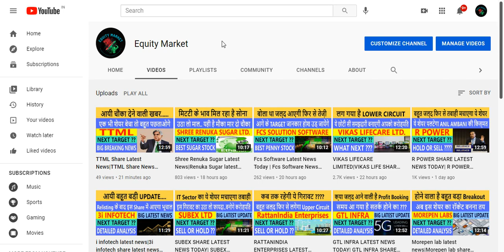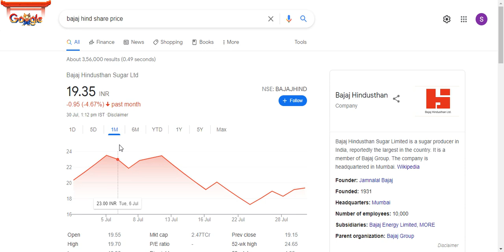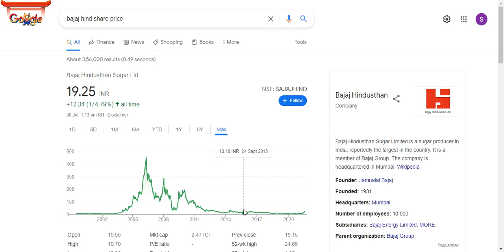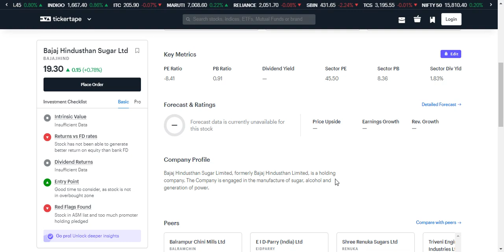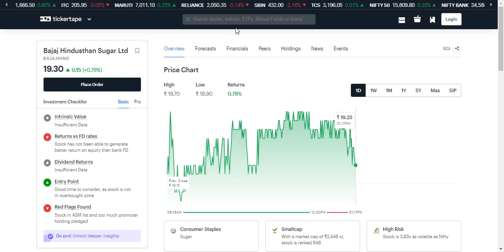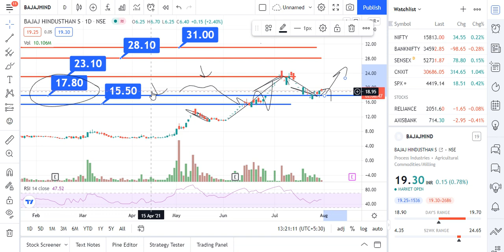Bajaj Hindusthan Sugar ltd Latest News|Bajaj Hindustan Sugar Latest news| Bajaj Hindustan Share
bajaj hindustan share price
bajaj hindusthan
bajaj hind share price
bajaj hindustan share
bajaj hindustan sugar share price
bajaj hind share
bajaj hindusthan sugar ltd share price
bajaj hindustan sugar share
bajaj hindusthan sugar ltd
bajaj hind sugar share price
bajaj hindustan
bajaj hindusthan share
bajaj hindusthan sugar share
bajaj hindustan share price target
bajaj hindustan sugar price
bajaj hindustan latest news
bajaj sugar
bajaj hindustan sugar stock
bajaj hindustan future
bajaj hindusthan ltd
bajajhind share price target
bajaj hindusthan sugar news